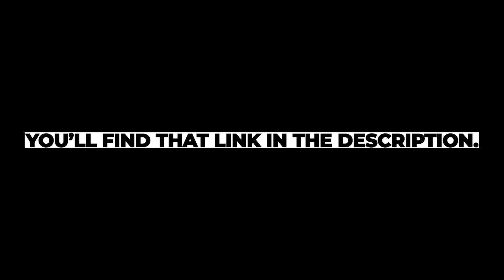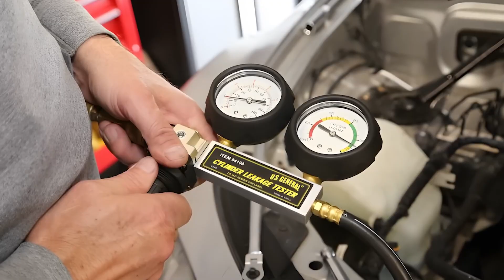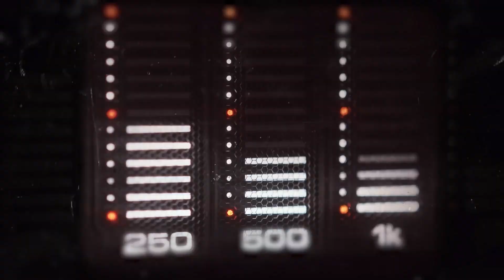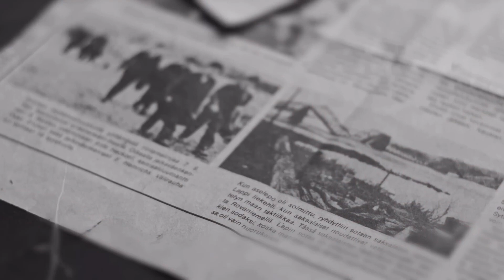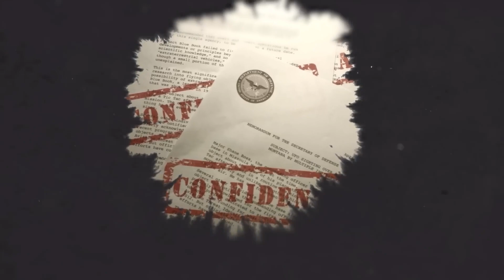Tesla’s Forgotten Vision: The Liberty Engine 2.0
What if Nikola Tesla’s dream of free, limitless energy was never truly lost? For over a century, whispers have surrounded his vision — a world powered without fuel, without wires, without limits. Now, a mysterious invention called the **Liberty Engine 2.0** claims to carry Tesla’s forgotten vision into reality.

In this documentary, we explore the origins of Tesla’s fight for free energy, the hidden history of Wardenclyffe Tower, and how modern innovators may have rediscovered a path he once imagined. The Liberty Engine 2.0 is not science fiction — it’s a working prototype that uses magnets, coils, and motion to produce continuous power without fuel or solar panels.

But is it truly possible? Could this be the spark that reignites Tesla’s lost dream, or just another mystery lost to time?